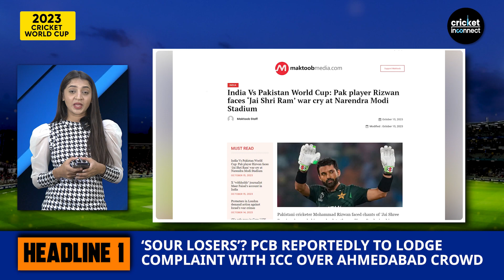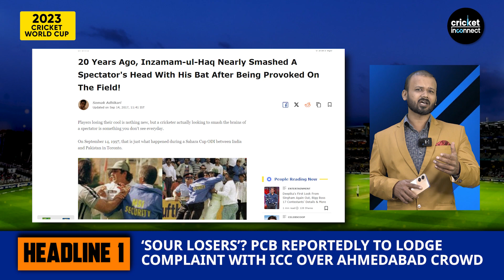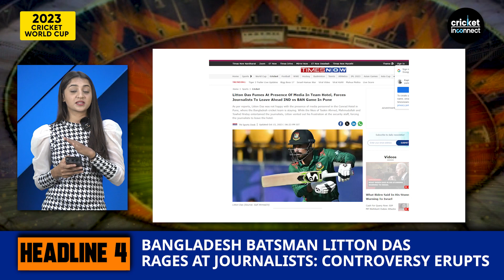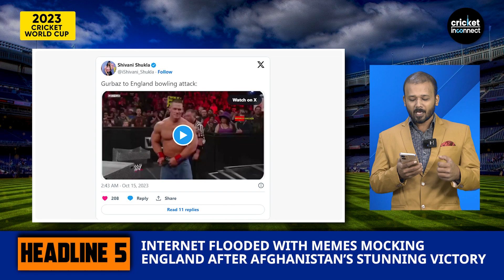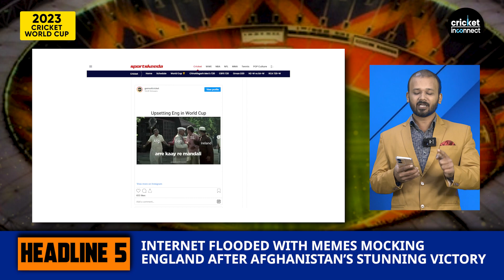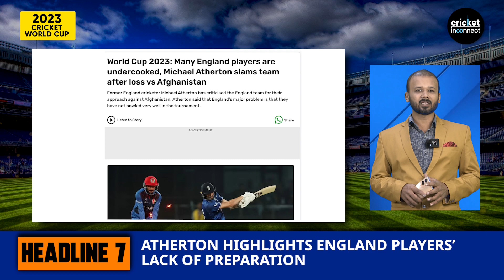India vs Pakistan Cricket Rivalry Escalates: PCB Complains of Crowd Trouble!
Team India’s stunning victory over Pakistan in the ongoing ICC World Cup continues to create headlines. While India extended its unbeaten streak against their arch-rivals to 8-0, PCB it appears are sore losers! Pak board may approach the ICC to lodge a complaint against jeering by Indian crowd at the world’s largest cricket stadium in Ahmedabad.

In a nail-biting showdown at the 2023 ODI World Cup, the India-Pakistan cricket clash took a controversial turn. The overwhelming presence of Indian fans in Ahmedabad's Narendra Modi Stadium, coupled with allegations of Pakistani supporters being denied visas, created a charged atmosphere. The tension ignited early as Babar Azam faced jeers during the toss, setting the stage for a contentious match. Pakistan Cricket Board (PCB) is now mulling over lodging a complaint with the ICC regarding the crowd's behavior.
As the cricket world buzzes with speculation, questions loom large: Were Indian fans dominating the ambiance? Did PCB's concerns have merit? Will the PCB's complaint shake the cricket world? This dramatic turn of events casts a shadow over the World Cup, with fans eagerly awaiting the resolution.